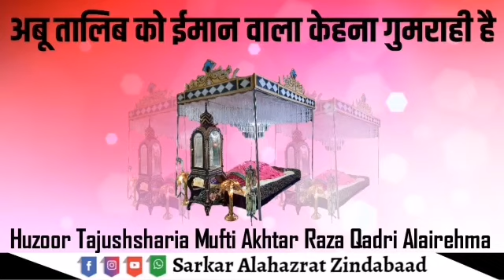Abu Talib Ko Imaan Wala Kehna Gumrahi hai by Huzoor Tajushsharia Mufti Akhtar Raza Qadri Alairehma